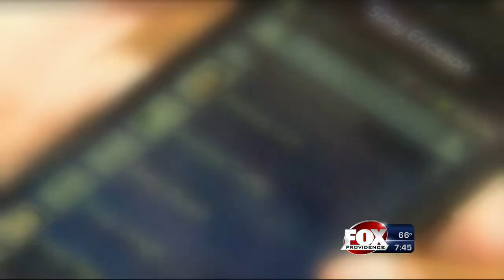Tips on Keeping Devices Charged During a Storm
Important information from Problem Solver Susan Hogan for when the power goes out during severe weather.